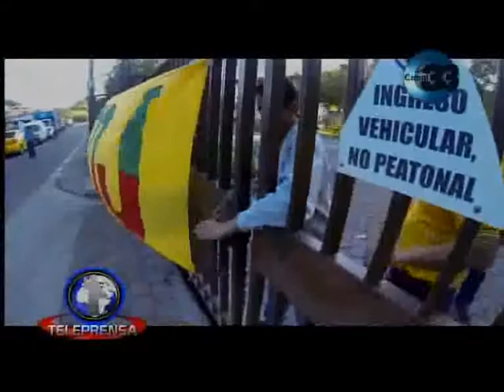Paralizan Centro Judicial de Soyapango